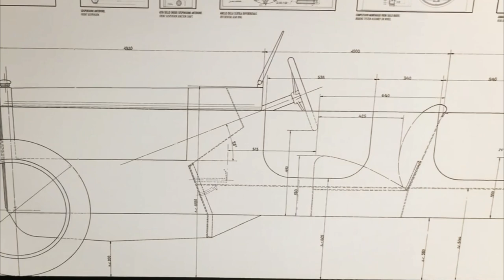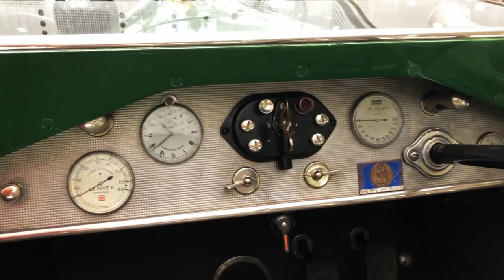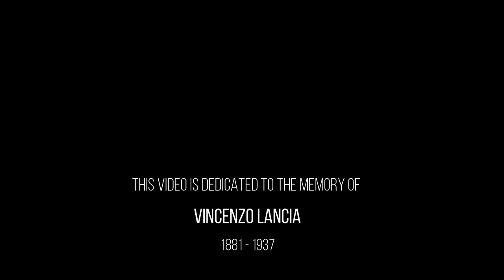Why The Lambda Is The Most Important Lancia Of All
Legend has it that Vincenzo Lancia's idea for a chassis-less automobile came to him on a boat trip, observing how the boat's hull was a strong, self-supporting structure. The Lambda's structure is a skeleton made of 2 mm thick pressed steel elements: the two sides with cutouts for the doors, the front bulkhead, and a series of transverse elements united by a transmission tunnel, which acted as a stressed member. To reduce weight, holes were cut on non-stressed areas. The resulting structure not only was much more rigid than anything seen before but was also very light.
This would have been already enough to set the Lambda apart from every other car available at the time. Still, together with independent front suspension, it produced a vehicle whose road-holding and handling characteristics were at least a decade ahead of the whole industry.
Although the last Lambdas were made in 1931, the company continued on the path of innovation and technical excellence it established well after that, and that's what makes the Lambda the most important Lancia of all.
Presented at the Paris motor show in late 1922, the Lambda reached its first customers in mid-1923. With over 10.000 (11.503) examples sold over 9 series until 1931, of which around 40% were exported, the Lambda proved a remarkable commercial success for the small company Lancia actually was.